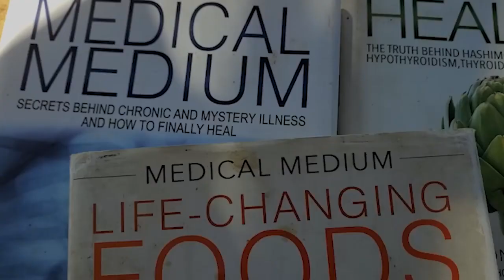She Won the Lottery and Met with Medical Medium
After being told about Medical Medium from her Olympic coach she knew it was it. At the time Medical Medium was doing a lottery system. Once she was entered, she won the lottery and met with Medical Medium. Hear her story after finding Medical Medium.